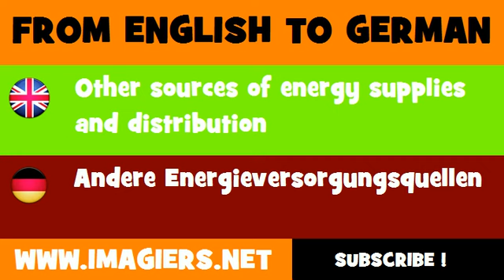DEUTSCH ENGLISCH = Andere Energieversorgungsquellen